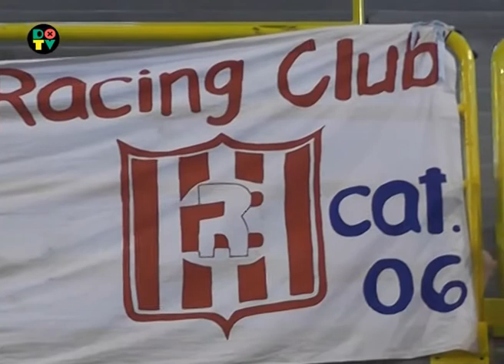BASQUET - CIERRE DE AÑO MINI BASQUET